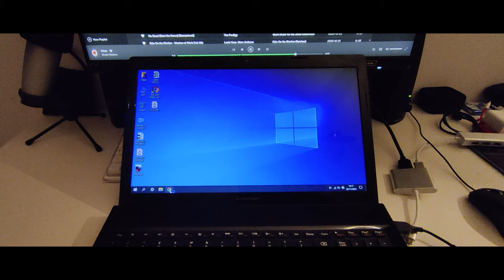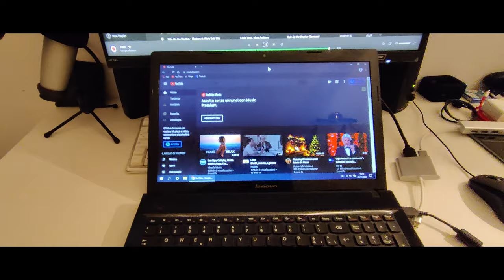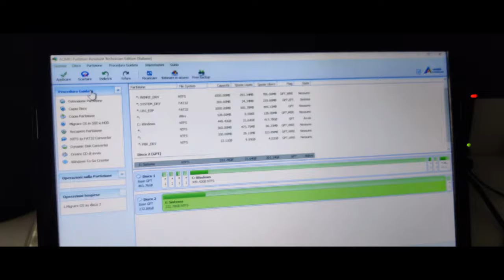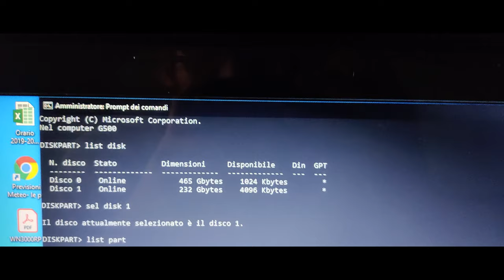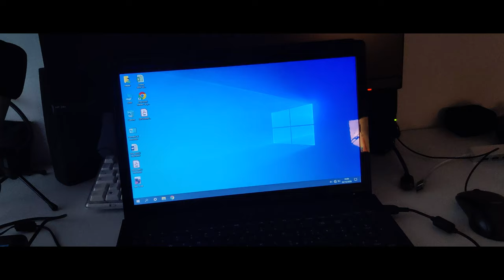PC Troppo Lento? Adesso non hai più scuse! Migrazione da Hard Disk ad SSD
🇮🇹 Forse avete sentito parlare di SSD, o forse no.
Se sai già cosa sono, probabilmente questo video NON fa per te! 😉

Immagina di avere un PC "recente", con specifiche interessanti (qualche anno fa)...
Ma per qualchhe ragione è sempre stato inspiegabilmente lento...

Le cause possono essere molteplici: forse ha poca RAM, o forse no. Forse il registro di Windows chiede pietà, o forse no...
Se la RAM è sufficiente, i componenti recenti (non più di 10 anni), avete appena formattato e tutti i driver sono correttamente installati... Se dopo tutto ciò quella lentezza non va via, molto probabilmente monta un disco a rotazione, o hard disk.

Se questo è il caso, non avete più scuse: è tempo di sostituire il vostro hard disk con un SSD!

Scopriamolo insieme! 😉

** ABILITA i sottotitoli (CC)

Capitoli:
0:00 Benvenuti
0:49 Il test
2:10 Clonazione
3:27 Sostituzione
3:47 Risultati
4:18 Saluti 👋